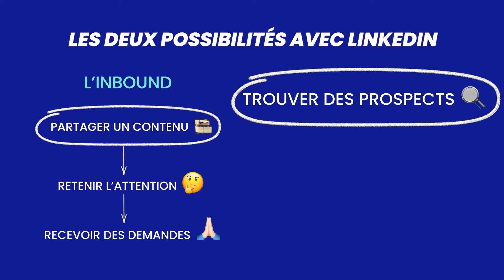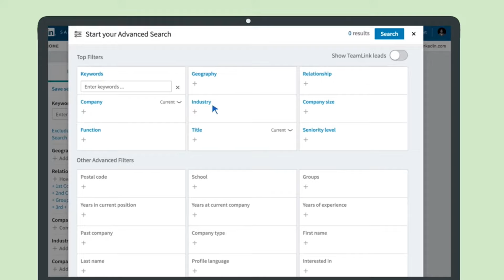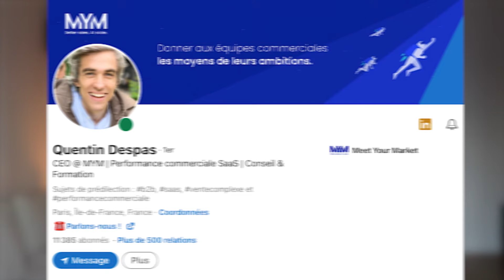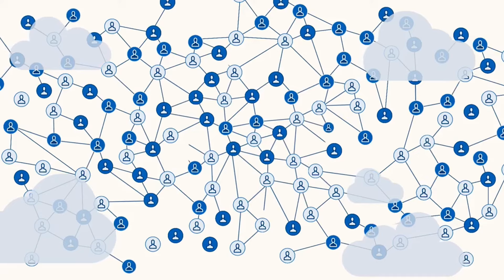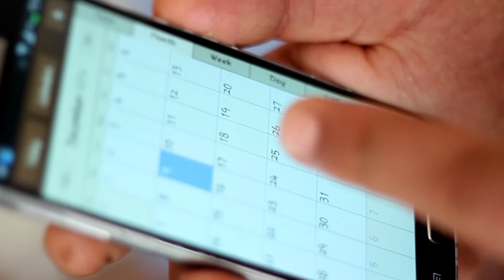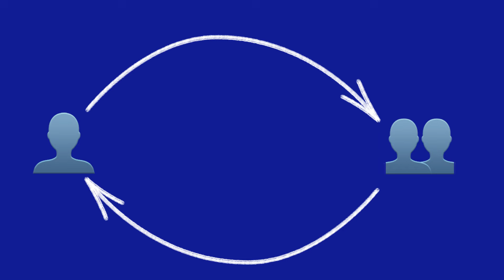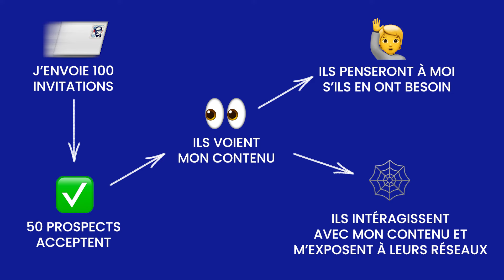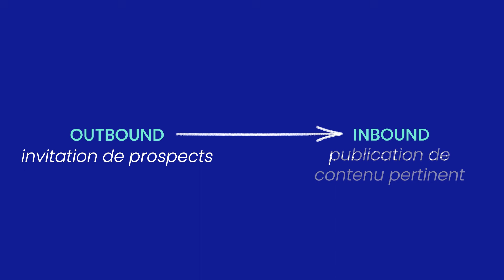Prospecter sur Linkedin : Le Guide (méthode et exemples)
Comment prospecter sur LinkedIn ? Je vous donne des méthodes concrêtes pour vous mettre à la prospection LinkedIn et enfin trouver des clients sur la plateforme !

Pour réussir à développer votre activité, il est crucial de bien maîtriser les techniques pour prospecter sur LinkedIn. En effet, prospecter sur Linkedin peut être une stratégie extrêmement efficace pour trouver de nouveaux clients et développer votre réseau professionnel. En utilisant les bonnes méthodes, vous pouvez prospecter avec LinkedIn de manière ciblée et optimiser votre taux de conversion.
Que ce soit pour trouver des leads qualifiés, établir des relations solides avec des prospects ou suivre les activités de vos concurrents, prospecter sur Linkedin est une compétence clé.

Si vous débutez sur LinkedIn, il est important de comprendre comment ça marche.

Programme de la vidéo :

00:00 : Introduction à la prospection Linkedin
00:47 : Les fondamentaux
09:20 : Étape 1 pour prospecter sur Linkedin
09:50 : Étape 2 de la prospection Linkedin
11:05 : Étape 3 pour prospecter avec Linkedin
12:55 : Étape 4 pour réussir sur Linkedin
13:35 : Étape 5 | Ajouter des prospects
14:45 : Étape 6 | Intégrer les personnes dans une campagne multi-canale

Alors, si vous êtes prêt à améliorer vos techniques de prospection sur LinkedIn, continuez à regarder cette vidéo pour découvrir des astuces et des conseils pour prospecter sur LinkedIn avec succès !

LinkedIn peut être un outil puissant pour trouver des clients potentiels et développer votre entreprise. Trouver des clients sur LinkedIn peut se faire de différentes manières, que ce soit en utilisant les filtres de recherche pour identifier des prospects pertinents, en participant à des conversations pertinentes dans des groupes LinkedIn, ou en publiant du contenu engageant sur votre profil pour attirer l'attention de prospects potentiels. En utilisant ces techniques et en y consacrant un peu de temps chaque semaine, vous pouvez trouver des clients sur LinkedIn de manière efficace et ciblée. En utilisant la puissance de LinkedIn pour établir des relations avec des clients potentiels, vous pouvez non seulement augmenter vos ventes, mais également développer votre réseau professionnel et votre réputation en ligne.

Voici 9 erreurs courantes que les gens font lorsqu'ils prospectent avec LinkedIn :

1. Envoyer des messages de vente trop rapidement : Les prospects peuvent être découragés si vous envoyez des messages de vente trop rapidement sans avoir établi de relation solide auparavant.

2. Ne pas optimiser le profil LinkedIn : Un profil LinkedIn incomplet ou mal optimisé peut avoir un impact négatif sur votre crédibilité et votre capacité à attirer l'attention des prospects.

3. Ne pas se concentrer sur les bons prospects : Les filtres de recherche de LinkedIn peuvent être puissants, mais il est important de se concentrer sur les prospects les plus pertinents pour votre entreprise.

4. Ne pas suivre les prospects : Une fois que vous avez identifié des prospects intéressants, il est important de les suivre régulièrement pour rester au courant de leurs activités et de leurs besoins.

5. Ne pas partager de contenu utile : Partager du contenu utile et pertinent sur LinkedIn peut aider à établir votre crédibilité et votre autorité dans votre domaine d'activité.

6. Ne pas participer à des conversations pertinentes : Participer à des conversations dans des groupes LinkedIn ou dans des commentaires de publications peut vous aider à vous connecter avec des prospects et à établir des relations.

7. Ne pas avoir de plan de prospection clair : Il est important d'avoir un plan de prospection clair et de savoir comment vous allez atteindre vos objectifs de vente sur LinkedIn.

8. Ne pas utiliser les fonctionnalités de LinkedIn de manière efficace : LinkedIn offre de nombreuses fonctionnalités puissantes, telles que Sales Navigator, qui peuvent aider à optimiser votre processus de prospection.

9. Ne pas suivre une approche cohérente : Pour réussir sur LinkedIn, il est important de suivre une approche cohérente et d'investir régulièrement du temps et des efforts dans votre processus de prospection.

Le reste est dans la vidéo :)

J'espère que cette vidéo va vous aider dans votre quête de progression sur Linkedin et dans votre prospection en générale.

Comme d'habitude, si vous voulez accélérer encore d'un cran et que vous êtes prêt à y investir un peu de temps et de l'argent, je peux vous y aider !

Si vous ne souhaitez pas le faire, je vous recommande vivement cette newsletter qui aide à vendre plus 1x par mois

Ce Guide est aussi valable en 2024.

À bientôt !
Quentin